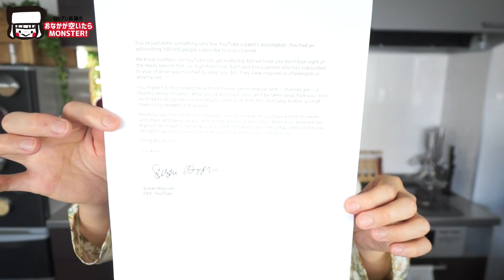【BIG EATER】THANK YOU FOR ALL SUBSCRIBERS!【RussianSato】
I got a silver youtube play button!

I'm Japanese Competitive Eater！
I LOVE eat and made Extra Large Size foods !

i have wore fluffy hat called "russian hat" in eating competition in Japan since 2008 , so presenter called called me "Russian sato" .

My hobbies are "walk and eat", singing, painting and more.

I'm the COO of Edgeneer LLC.

Request of  job is to here!!

【MAIL】
8F, BRANSICA Kitaueno Bldg.
2-8-7
Kitaueno Taito-ku Tokyo-to
110-0014 JAPAN
 Edgeneer LLC. Hitomi Sato

※Depending on the video, there are times when I'm not using all copyright source.